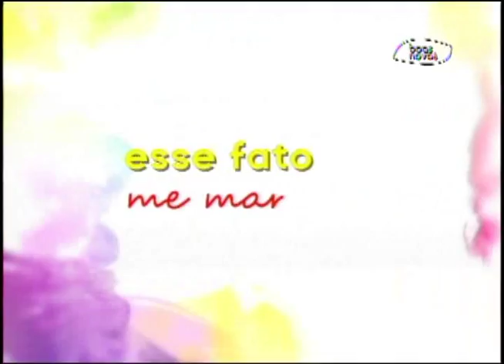Espaço Feminino - Perseverança X Teimosia! - (bloco 2 de 4) 21-08-2015